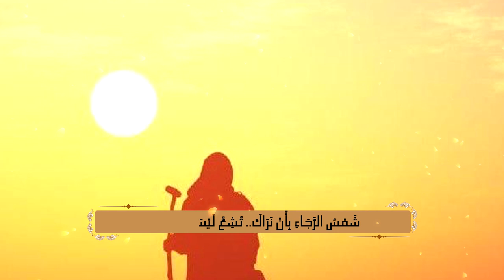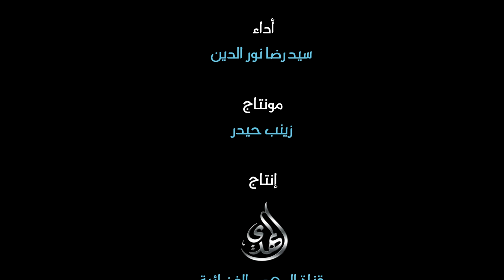ترانيم مهدوية أمل الحيارى للشاعر يحيى سراج اداء السيد رضا نور الدين